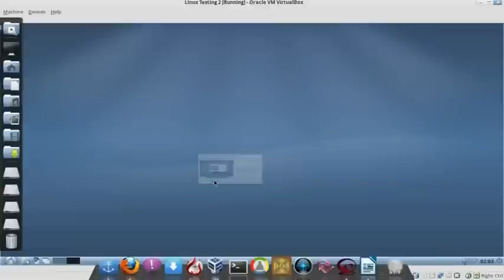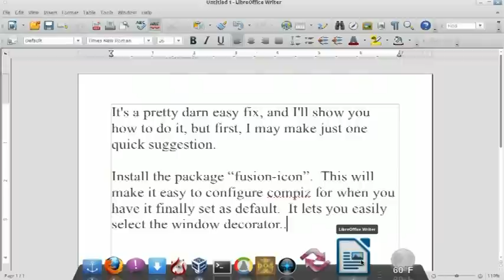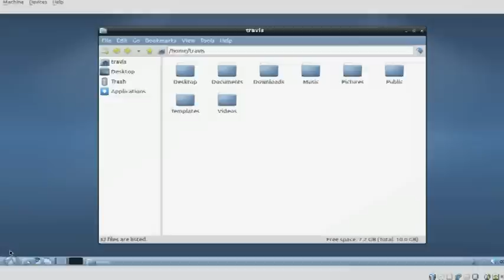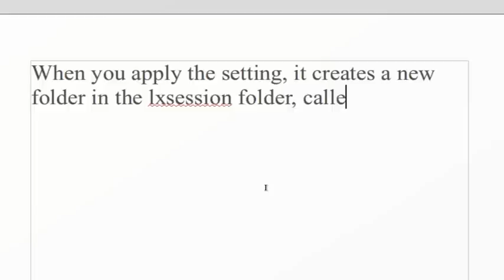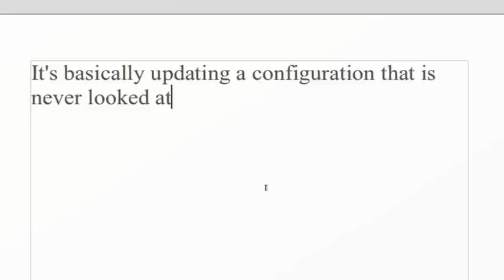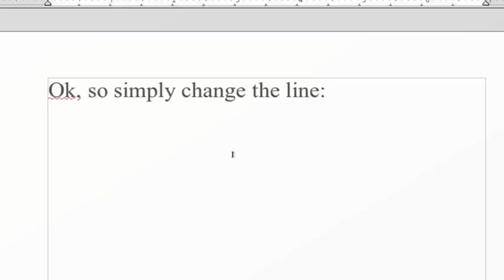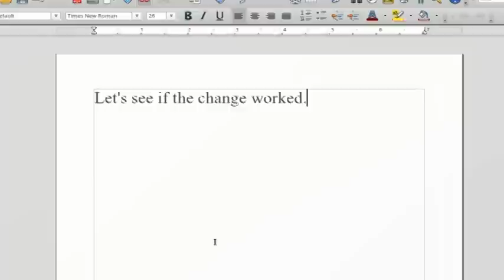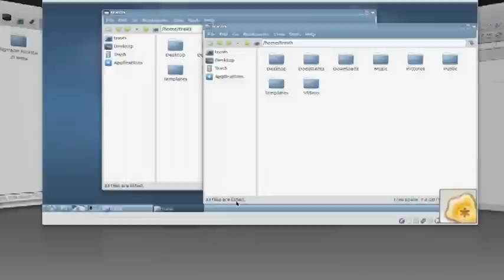Lubuntu 11.04 - How to set compiz as default window manager (Part 1 of 2)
In this video, I show you how to set Lubuntu as your default window manager.  This is basically showing you how to make desktop effects always start when you login, without having the clunky fusion icon in your autostart.

This video is intended for viewers who have already installed the compiz packages and need help getting compiz to start automatically.  It will also apply for any newly created users (users existing during the change in configuration will have to be updated manually)